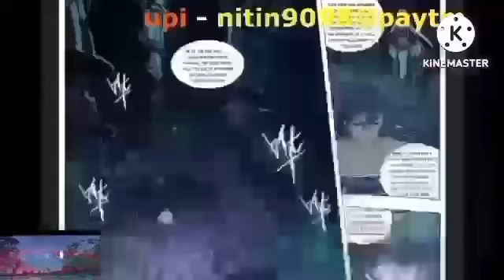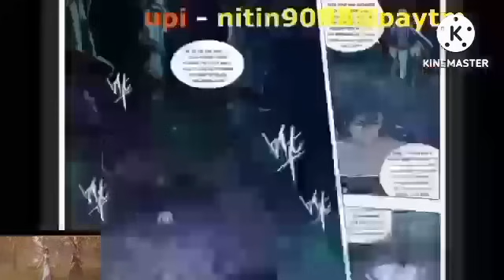Btth 4 supreme realm episode 545 hindi explanation 3n novel